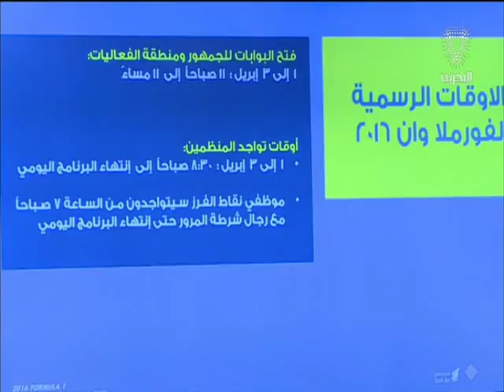البحرين: النشرة الرياضية 06-03-2016